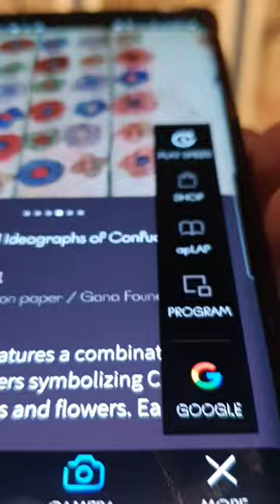Triển lãm tranh Amorepacific Museum of Art tại Seoul